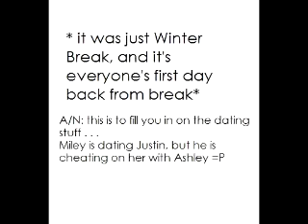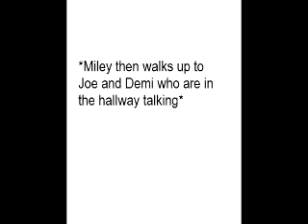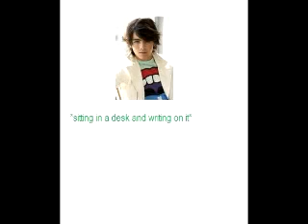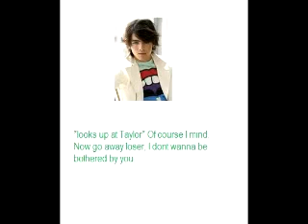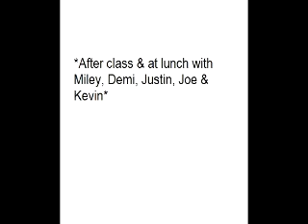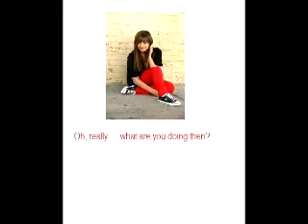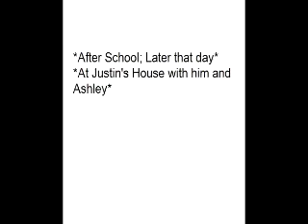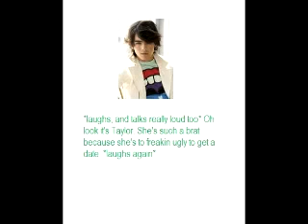Fall For You - Part 1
a couple things:
1. STUPID FREAKING YOUTUBE MUTED IT, UGH! youtube annoys my sometimesss! but blaaah - watever.
2. okay i decided to make it, but as a movie, and i actually might change it to a jaylor movie but probably not.
3. there isn't much niley but there will be soon =)
4. i dont know how to get music on them so i only have one song, sorry.
5. as soon as i learn to add music there will be more than one song =)
6. i need an introduction, so if you would like to make one for me, message me =)

--- questions;
1. what will joe do?
2. should it be niley or jaylor?
3. if you can help e with adding the music or watever, please message me =)